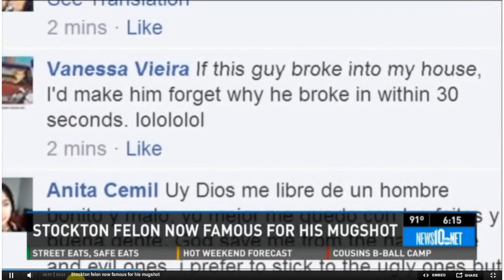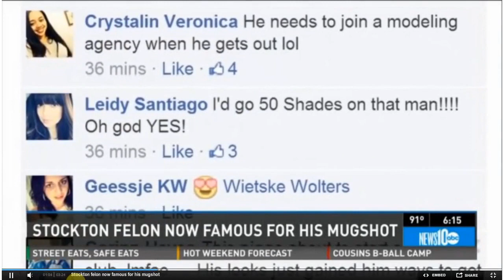Jeremy Meeks SEXXY, HOT .......Mugshot??????? Interview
The so-called mugshot guy speaks! Jeremy Meeks, a convicted felon whose hot mugshot went viral this week, spoke out from jail regarding his incarceration on Thursday, June 19.

"Well I appreciate [the attention]," Meeks, 30, wearing an orange jumpsuit, told a reporter from behind a glass wall. Shaking his head and smiling, he added: "But I just want them to know that this is really not me, I'm not some kingpin."

Meeks' mugshot set the Internet ablaze after the Stockton Police Department posted his picture to its Facebook page on Wednesday, June 18. Meeks and four others were arrested in a gang-related bust, dubbed Operation Ceasefire, a combined effort between federal and local police authorities to halt a recent surge in robberies and shootings in the city.

His mother Katherine Angier, though, insisted Friday, June 20, that her son is no longer a gang man. "Please help," Angier wrote of her son's bail, which was posted at $900,000. "My son was taken into custody on his way to work. He is a working man with a son. He is being stereotyped due to old tattoos."

Angier included sweet snapshots of Meeks with his 3-year-old son in her plea, which hopes to raise $25,000. "He's my son and he is so sweet," she wrote alongside the snapshots. "Please help him to get a fair trial or else he'll be railroaded." As of Friday afternoon, she's raised $418.

Meeks' sister told TMZ on Friday that the only reason why Meeks was armed at the time of his arrest was for protection purposes. She told the outlet that her brother has been a practicing Christian for seven years. Meeks, according to TMZ, has been married to his wife (the mother of his little boy) for four years.